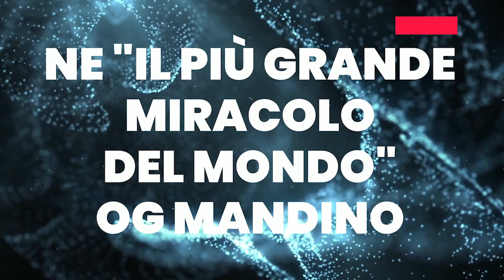Le prime 2 regole del più grande miracolo del mondo di Og Mandino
"Il più grande miracolo del mondo" è un libro pubblicato da Og Mandino nel 1975 dopo lo straordinario successo del suo maggiore best-seller, "Il più grande venditore del mondo".

In questo libro Og Mandino ci offre 4 formidabili regole per cambiare la nostra vita. In questo video ti presentiamo le prime due:
Regola n. 1. Conta le tue benedizioni
Regola n. 2. Proclama la tua rarità